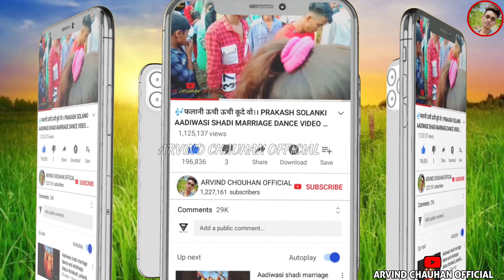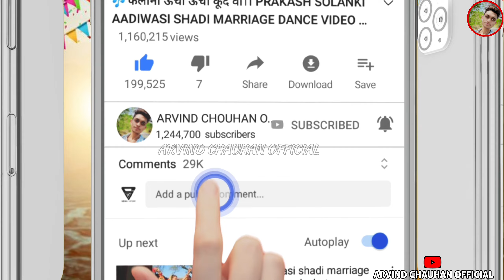बयडीपर कुवो खुदेलो|| Bayadi par kuvo khudelo ||Prakash Solanki||New Aadiwasi video 2023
🎶Song://
🎤Singer://Pradesh Solanki

 सुचना 📢📵
धन्यवाद।